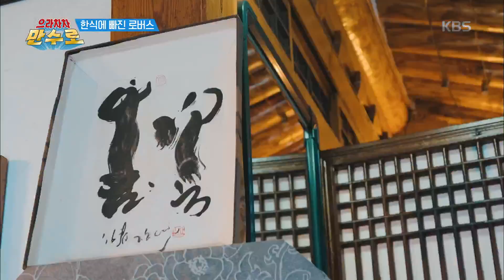한상가득~ 한식에 빠진 로버스! [으라차차 만수로] 20191004